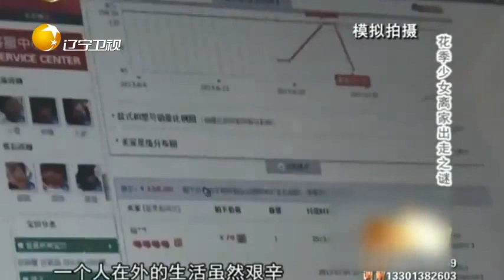母亲把女儿打出家门，如今现场认错，希望女儿能够回家丨复合天使